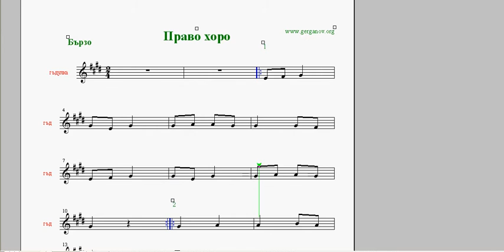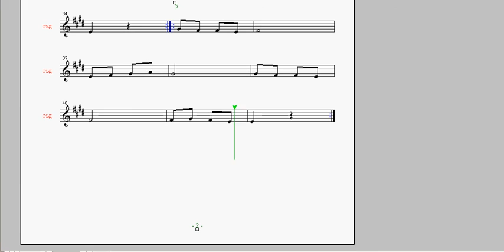бързо темпо - Право хоро